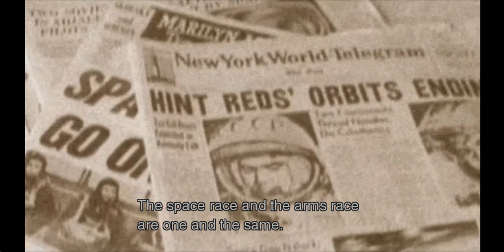Let's Play Metal Gear Solid 3: Snake Eater (PC) 22 - Another Beat-down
Must put in a bit of advisory on this one for some weird moments in discovering our Identity. NOthing major for me but others could feel different. You've been warned.

We sneak through the lab to find a Kerotan, then we nock out a Major and still his clothes. We then move deeper into the facility and run into Sokolov and eventually Volgin learns our identity. We actually handle him pretty well until the Boss enters and disarms us. Volgin eventually gives us a very brutal beatdown.